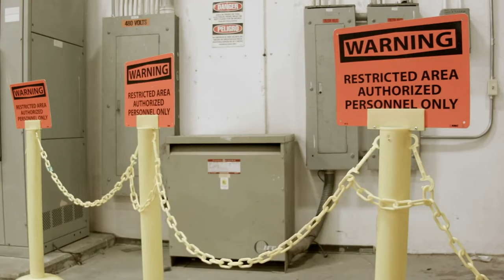Avoid these cruise ship mistakes for a smooth sailing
In this video, we'll share the things you should never do on a cruise ship. From tipping etiquette to safety precautions, these cruise tips will help you have a stress-free and enjoyable vacation.

If you're planning on going on a cruise, be sure to watch this video to avoid any common mistakes and to make the most out of your trip.
Today I'm talking about what you never should do on a cruise ship. Where we're setting sail into the world of cruise tips and tricks. Today, we're uncovering some important things you should never do on a cruise ship. do's and don'ts to ensure your cruise experience is smooth sailing from start to finish.